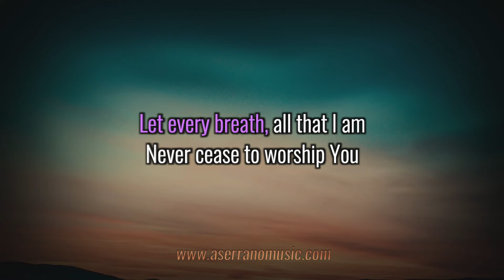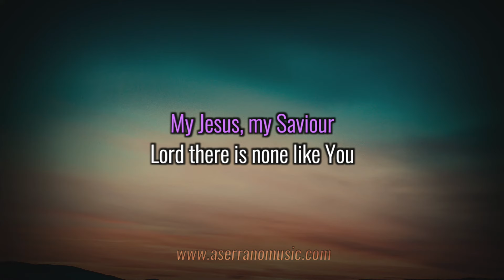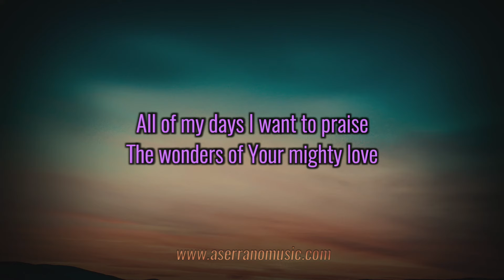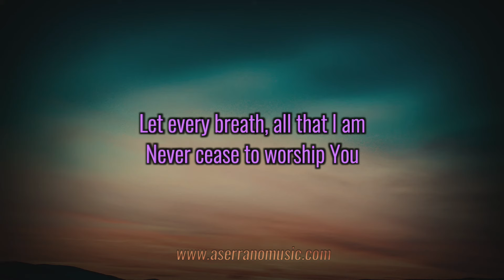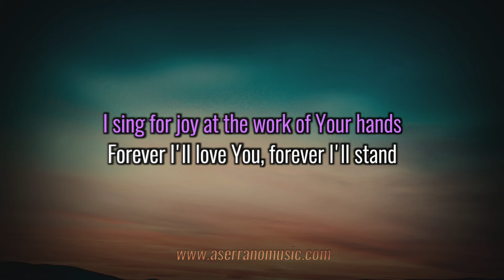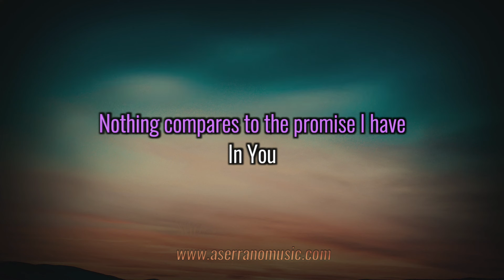Shout To The Lord | Karaoke (Good Quality)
Shout to The Lord Karaoke "Rearranged" by Antonio Serrano Jr.
Written by Darlene Zschech
Created by Antonio Serrano Jr.
Song Key - G (Lower)

You are free to use my karaoke for your covers or church meetings as long as you put these lines in your description:

Karaoke provided by Worship Jamz